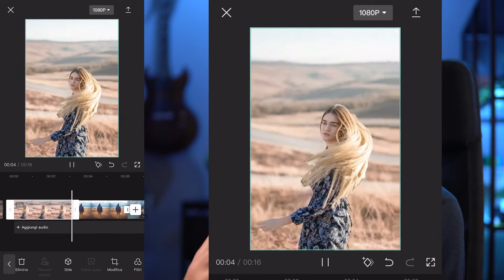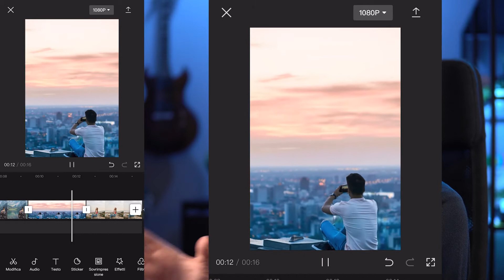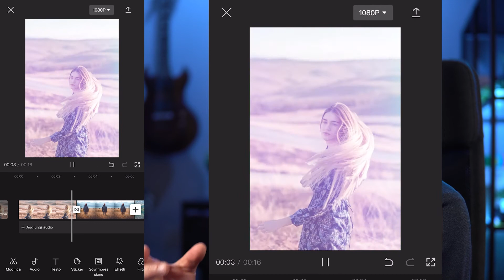EFFETTO ZOOM 3D - Breve tutorial CapCut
Con CapCut si possono raggiungere risultati sorprendenti, con pochissimi click. È il caso di questo effetto ZOOM 3D!